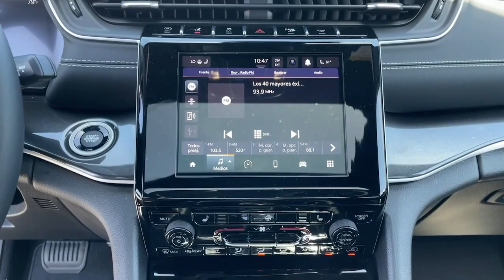2022 Jeep Grand_Cherokee Los Angeles, Beverly Hills, Santa Monica, Van Nuys, Culver City, LA AP84851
Bright White Clearcoat Used 2022 Jeep Grand_Cherokee Altitude available in Los Angeles, California at Los Angeles CDJR. Servicinng the Beverly Hills, Santa Monica, Van Nuys, Culver City, CA area.

CARFAX One-Owner. Priced below KBB Fair Purchase Price!19/26 City/Highway MPG2022 Jeep Grand Cherokee Laredo Bright White Clearcoat